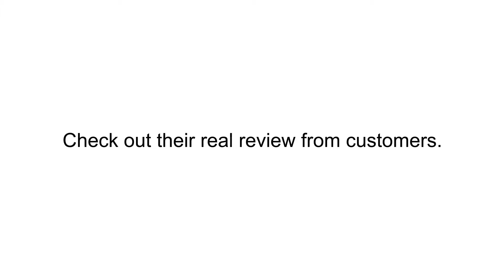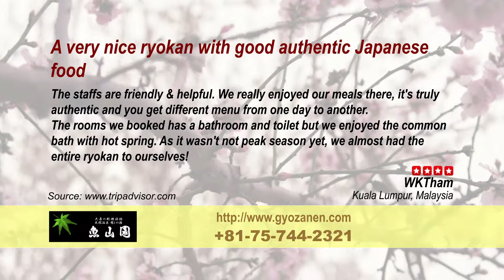Gyozanen - REVIEWS - Kyoto Ryokan & Onsen Kyoto Reviews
Reviewed: ★★★★★ Gyozanen is top reviewed onsen ryokan in Kyoto.
offered by their happy clients.

For more information you can visit them at:

Kyoto Ryokan Gyozanen

454 Ohara Raikoincho Sakyo-ku,
Kyoto 601-1242
Kyoto